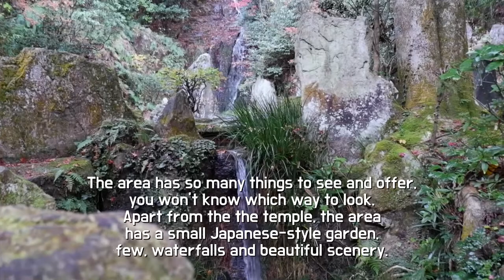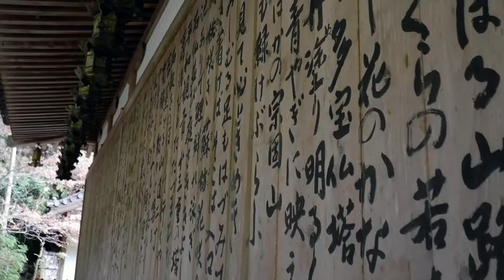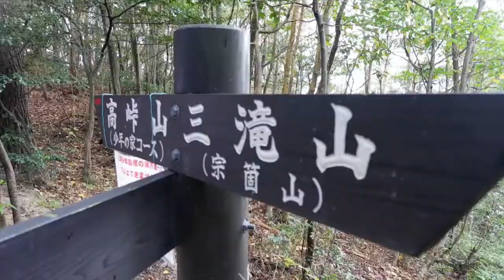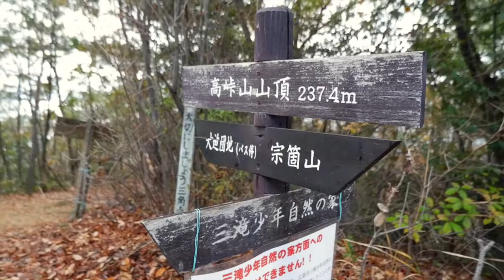AUTUMN 2021 | Mt. Mitaki-dera Hike | 広島 | Ron Travels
In this video, I and some ALTs in Hiroshima City went to a fun hiking to Mt. Mitaki, a famous trail trek adventure not far from the city. It was my first official hiking in Japan. It was even more fun with these good people. Looking forward to get more exciting hike again in the future. Special thanks to Dee, Olivia, Saki, Kym, Matt, Selle, Joe, Jonathan and Ben for this unforgettable experience.